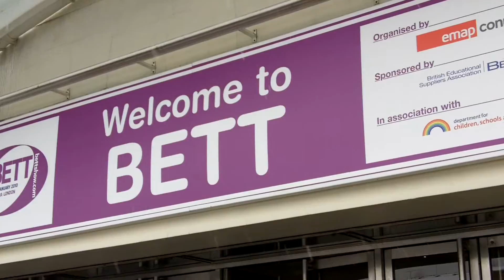Framme vid Bettshow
Nu har jag kommit fram till Bettshow. Lite kaotiskt men, jag ar framme i alla fall.